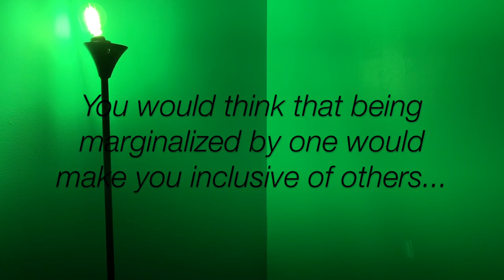Hypocrisy | Dance Film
"You would think that being marginalized by one would make you inclusive of others..." (Olivia Bryant)
Hiii! So I created this dance film as my final project for my Choreo II class. With COVID-19 cancelling all of our classes, we were challenged to present our studies in a creative way. This is mine.

 In my study I explore movements and symbols. Moreover, I explore the hypocrisy within marginalized groups. **Please note that I am in no way justifying the "white power" group or depicting it as a marginalized group. Rather I am baffled that others that have been marginalized by said group or any other group on the basis of sex, race, sexual orientation, or religion (to name a few) would then refuse to be inclusive of everyone else.
Directed by Olivia Bryant
Lighting & Sound Design by Olivia Bryant
Choreography by Olivia Bryant
Editing by Olivia Bryant
P.S. I had so much fun creating this set!

orb :))